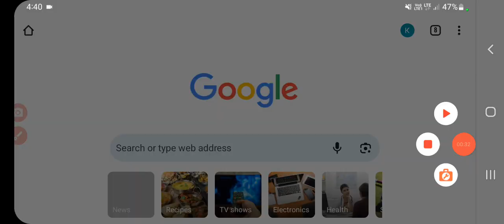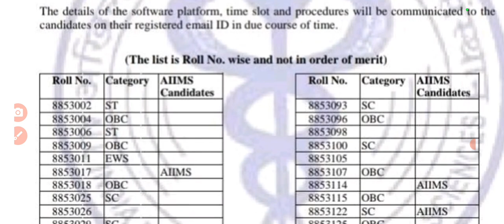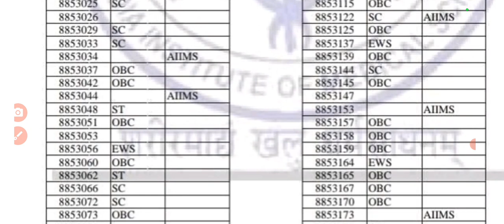Aiims bsc nursing result 2023 | Aiims bsc nursing result 2023 kaise dekhe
Aiims bsc nursing result 2023 | Aiims bsc nursing result 2023 kaise dekhe | aiims bsc nursing result kab aayega | sanjeet Dna
Aiims bsc nursing result 2023 kaise dekhe | aiims bsc nursing result 2023 kab aayega | aiims result | sanjeet DNA
Aiims bsc nursing result 2023 kaise dekhe | aiims bsc nursing result 2023 kab aayega | aiims result AIIMS BSc Nursing Result 2023, Scorecard @aiimsexams.ac.in
June 21, 2023 by Mahesh KumarAIIMS BSc Nursing Result 2023
What are the details available on the AIIMS BSc Nursing Result 2023?
AIIMS BSc Nursing (H) Scorecard 2023 Download Link
How to check the AIIMS BSc Nursing (H) Result 2023
All IndiaAiims Norcet Result 2023 kaise dekhe | aiims norcet result 2023,cut off | aiims norcet result date | sanjeet Dna
Aiims Norcet Result 2023 kaise dekhe | aiims norcet result 2023 kab aayega | aiims norcet result | sanjeet DNA